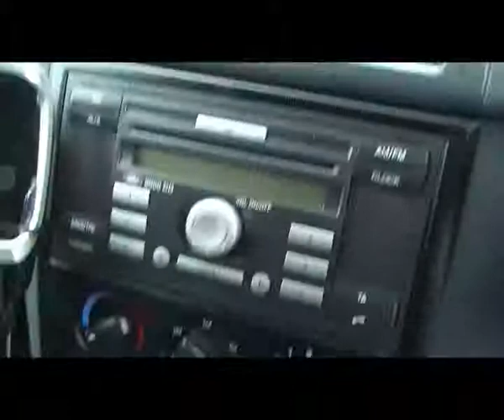WFM Ford Transit Connect